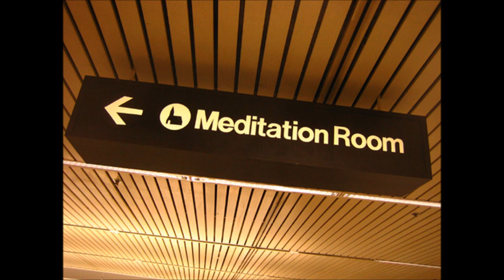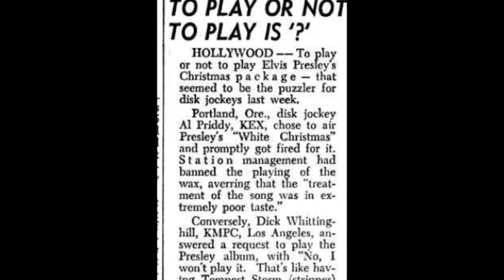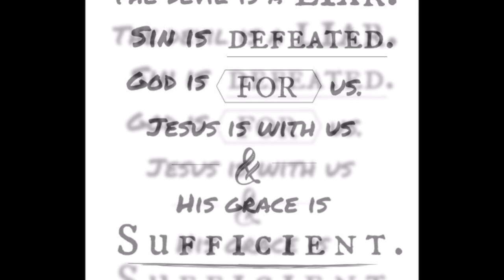Who Am I? - Elvis gospel sung by Ron Fowler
This is a gospel song Elvis Presley recorded during his legendary Memphis sessions in 1969. It was included on the album "You'll Never Walk Alone" in 1971. It's been recorded by many gospel groups, including the Stamps Quartet. I think it's a beautiful song, the kind of song I need to hear to remind myself.